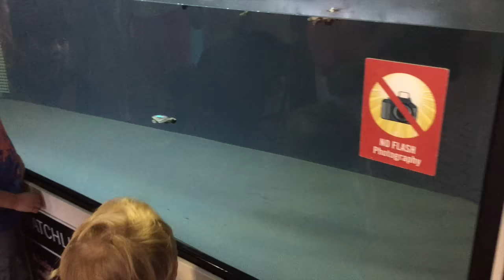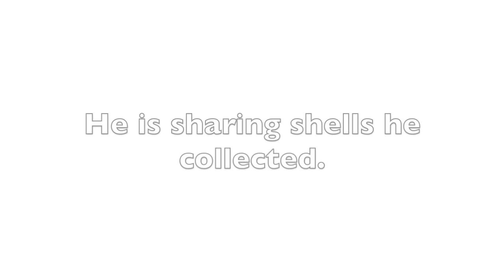FLAMINGOS ARE SCARY! | Beach Vacation Vlog 2015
Come to Siesta Key, Florida with us!  A house tour, Carson's first vlog, and a scary-for-mommy flamingo encounter.

Write me at:
Kathryn "Doitonadime"
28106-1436